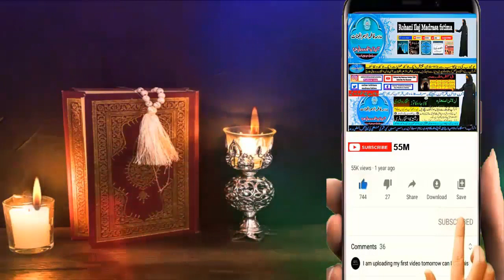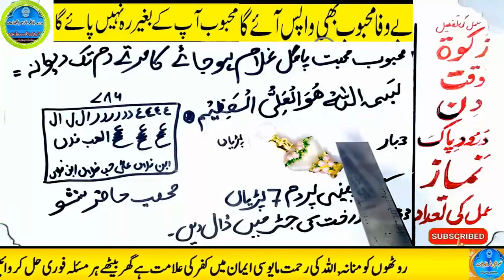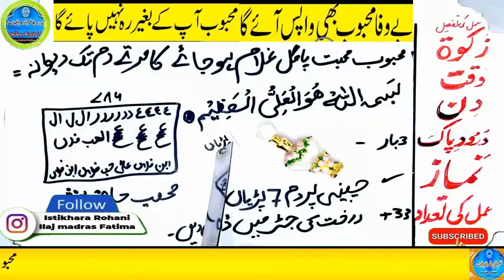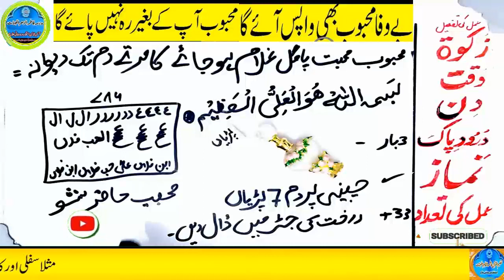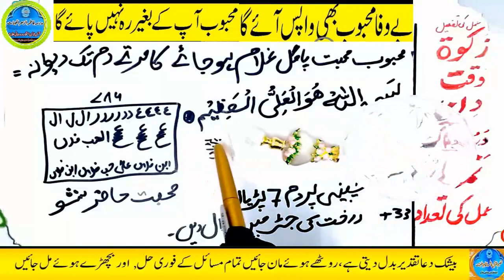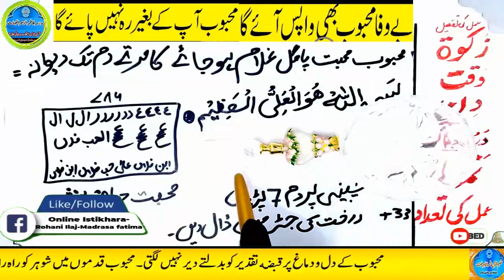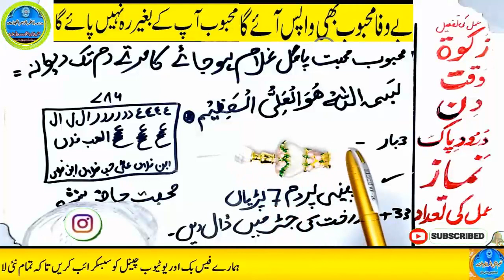mohabbat ka wazifa, wazifa for love, love marriage, mohabbat ka wazifa aag jesa, mohabbat ka taweez